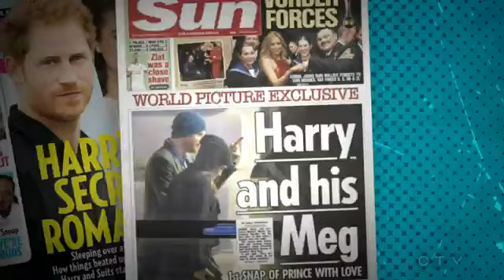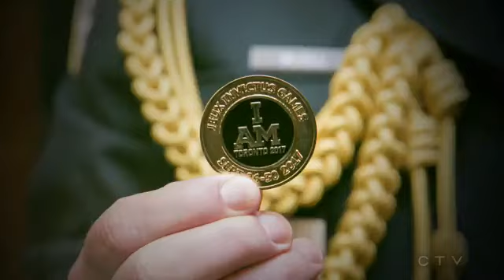Prince Harry: Journey to Invictus Part 6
Being born into royalty comes with obvious perks: wealth, stardom, a devoted team of royal chefs and footmen.
But the glare of the spotlight can leave little room to be yourself. That’s part of the reason why, at the age of 20, Prince Harry joined Britain’s Royal Military Academy as an officer cadet and spent the next decade serving on behalf of his country.
In an exclusive interview with CTV News, Prince Harry recalls how those years in the army provided “a huge sense of freedom.”